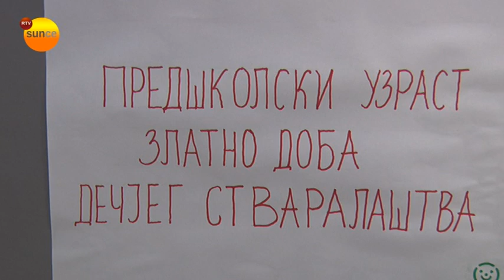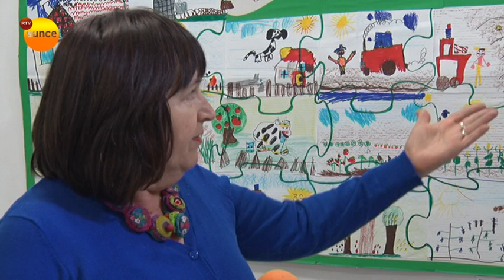RTV Sunce - Izložba radova dece iz vrtića Osmeh